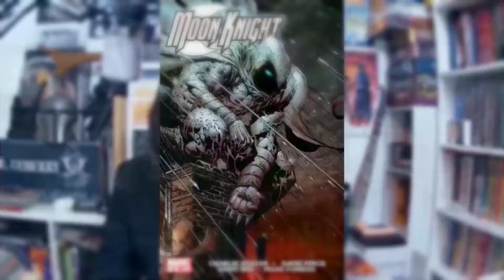Crítica a Echo de Disney + ( Resubido del directo del domingo 14 de enero)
Critica a Echo de Disney + ( Resubido de directo del domingo 14 de enero)